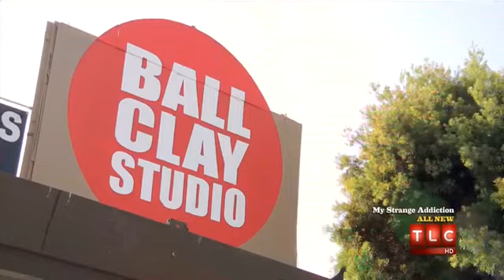Justin, the living doll, had more than 100 plastic surgeries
Justin does not work; rather, he earns money modeling and accepts plastic surgeries as gifts. He's had 115 procedures, including bicep implants and rhinoplasty. Justin has toyed with the idea of permanent eyeliner, and he's currently sculpting and building a custom six-pack implant. It will transform his body -- if he can find a doctor willing to put the implant in. He calls his lifestyle the ultimate thrill, and he's not sure he'll ever be done changing his appearance to match the aesthetic perfection of a doll.